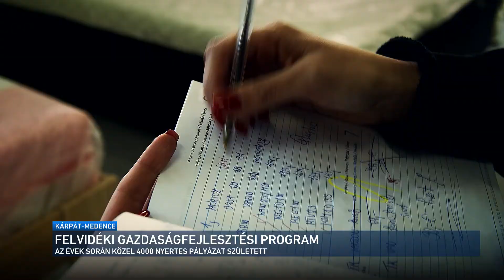Kárpát-medence - Baross Gazdaságélénkítő Program Felvidéken 2021.02.21.